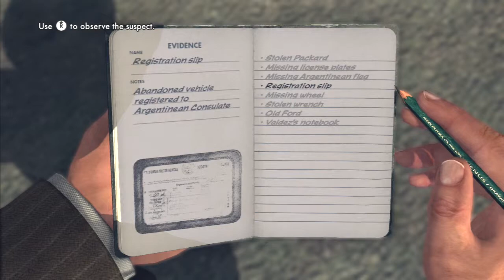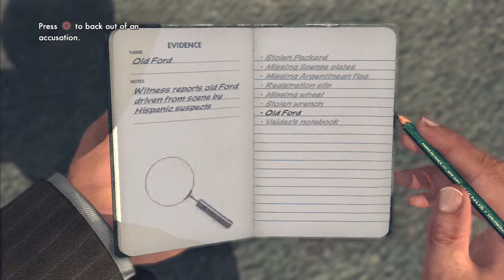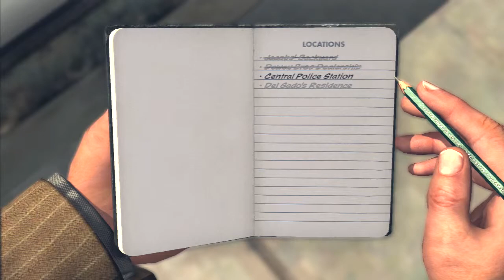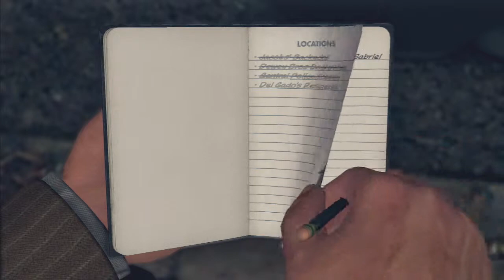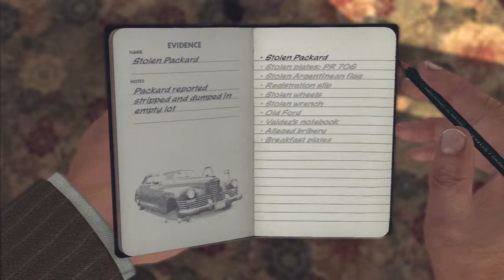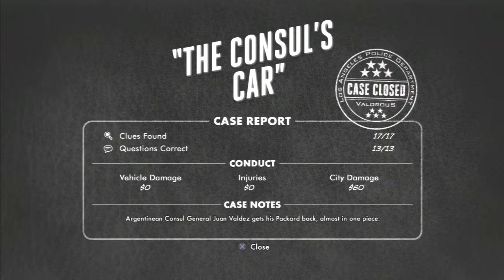Let's Play L A Noire Part 6 - diplophile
Like what you see? Show me some love! Please like, sub, and comment!